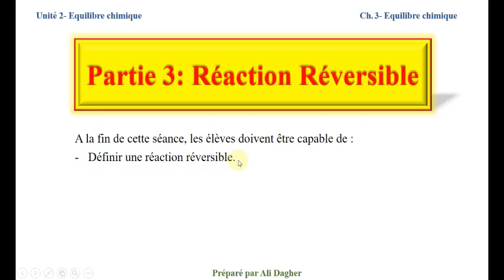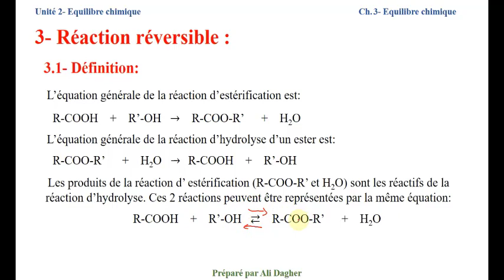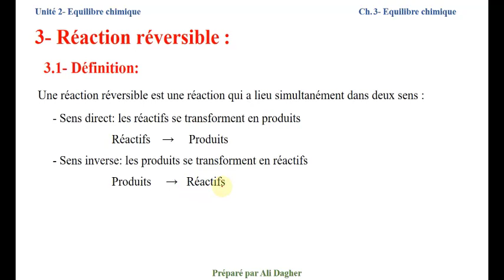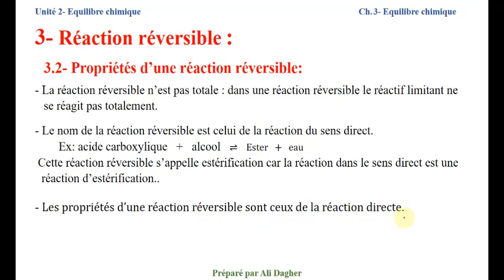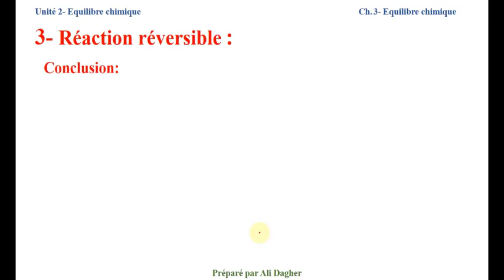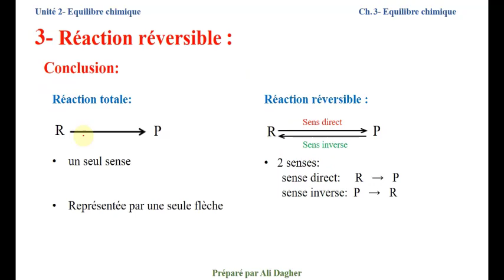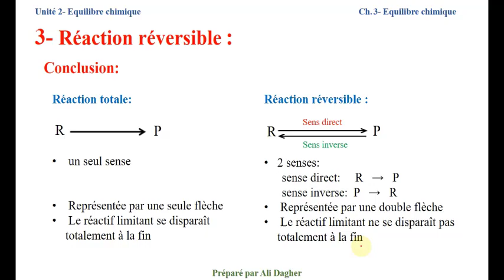Ch 3 Equilibre Chimique Partie 3 Reaction Reversible